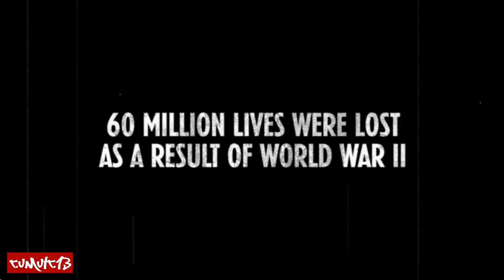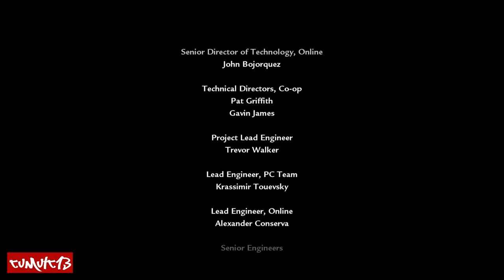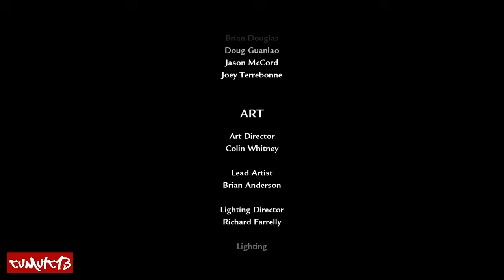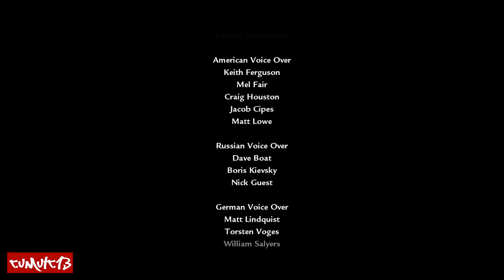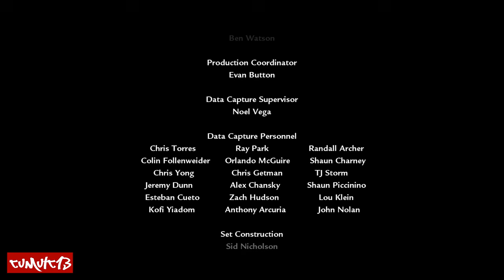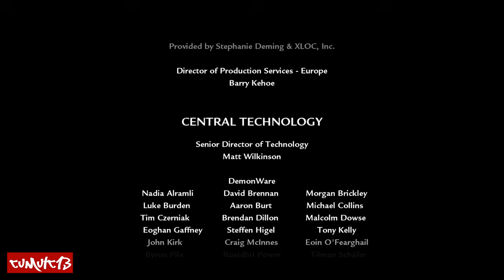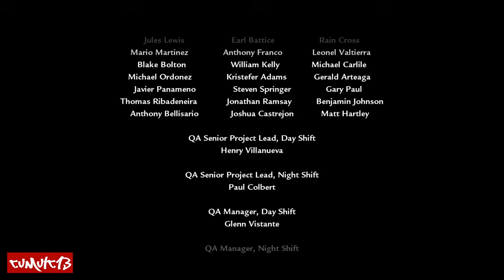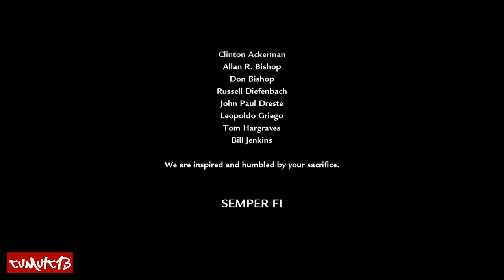Call of Duty World at War - Mission 15 "Downfall" Final Mission Full Walkthrough (No Commentary)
Experience the epic conclusion of Call of Duty World at War in Mission 15, "Downfall." In this final battle of the WWII Eastern Front campaign, we fight alongside the Soviet forces as they storm the Reichstag in Berlin, facing fierce Nazi resistance. Witness the fall of Nazi Germany as we raise the Soviet flag over the Reichstag in one of the most iconic moments in WWII gaming history. This full World at War walkthrough with no commentary provides an immersive experience of the final Call of Duty WWII mission.